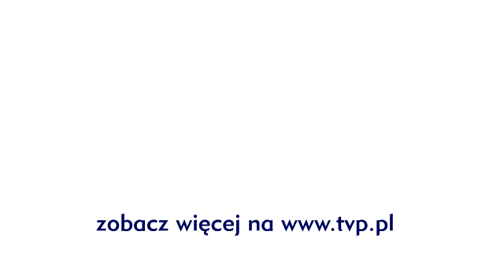Ranczo - Kto jest kim? - scena z odc. 68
Pietrek nie chcąc zgodzić, aby nauczyciel śpiewu dotknął jego żonę, sam postanawia poddać się badaniu przepony. Dalszy ciąg lekcji całkowicie odbiegał jednak od oczekiwań początkujących artystów, co wywołało u Pietrka niepokojące przemyślenia... DOŁĄCZ DO NAS:

JESTEŚMY TEŻ TUTAJ:
Strona TVP VOD: